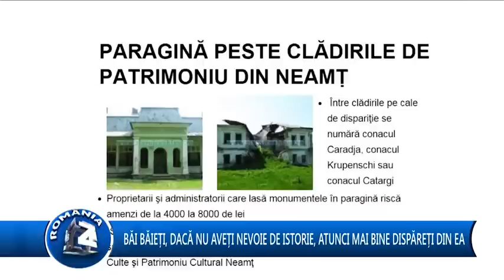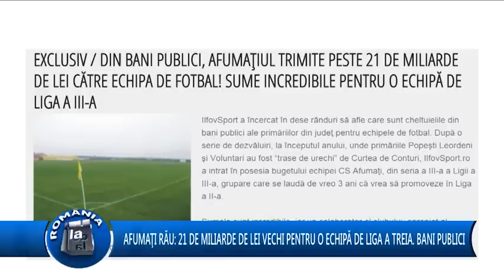România de la A la Z, ediția din 09.03.2016 cu Sabin Gherman